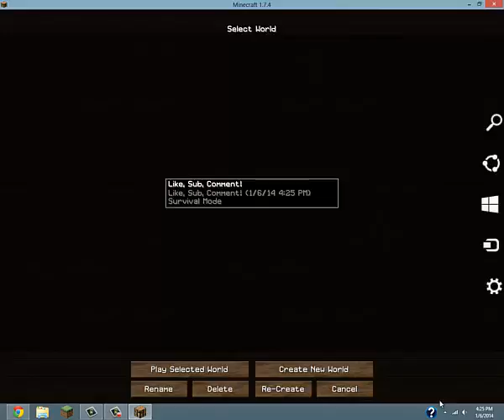Minecraft Survival w_ Bates - Epi 1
Hello youtube, i'm BatesDontHate (Bates). This is my first video, Hope you injoy!